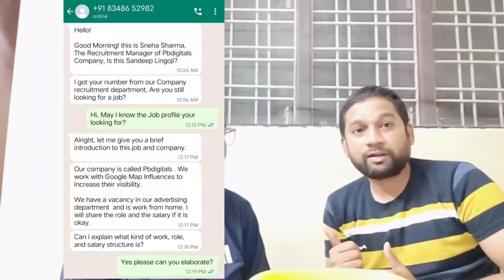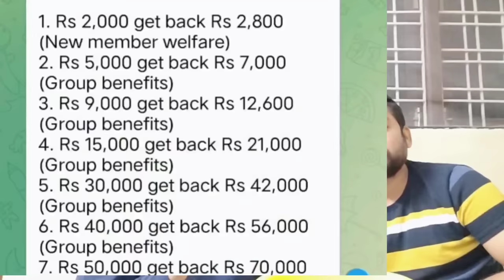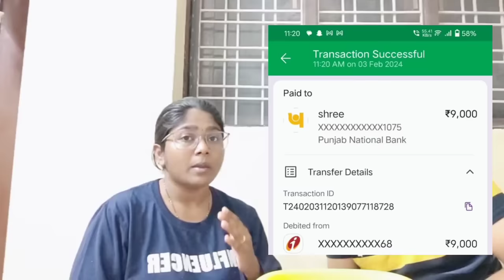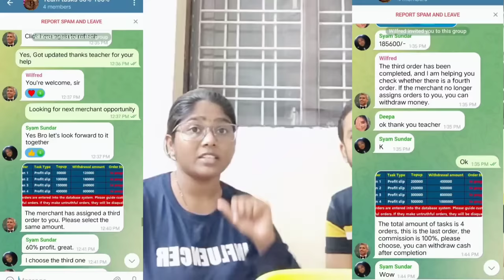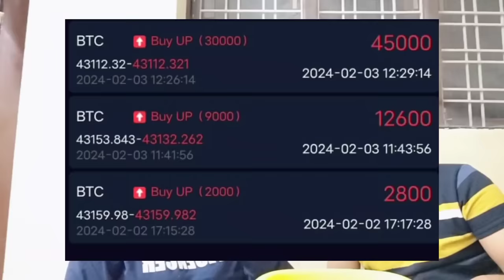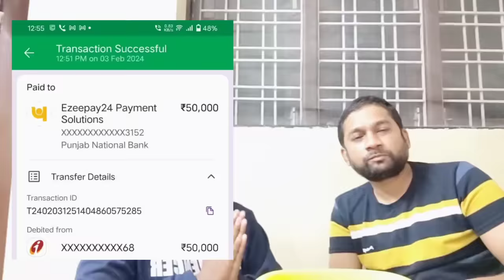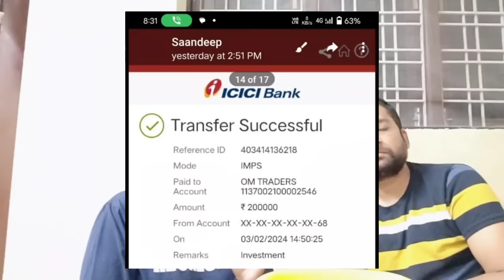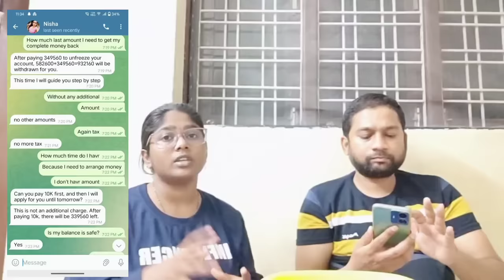అక్షరాల 10 లక్షలు 😞 | We Got Scammed | Part Time Jobs | Work From Home Telegram, WhatsApp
NAME: NADUM PURATH SRAVANI
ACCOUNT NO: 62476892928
IFSC CODE: SBIN0020304
Branch: Secunderabad

Gpay - we365forever@oksbi

phone PE - sravanilingoji@ybl

support us  . give us strength 🙏

Cyber complaint

Sandeep emotional video

How to file FIR

Money hold chesaru